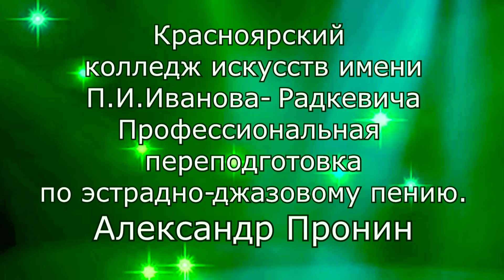Н.Носков "Узнать тебя" Голосовая механика. Проф перепоготовка. Эстрадное пение-А.Пронин. 23.01.24г.